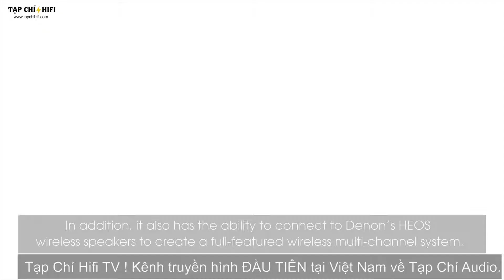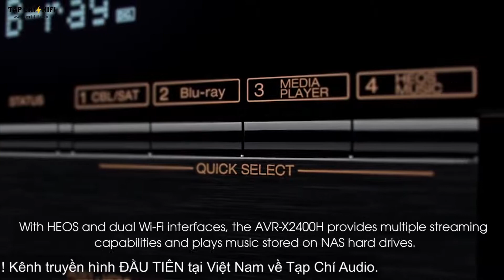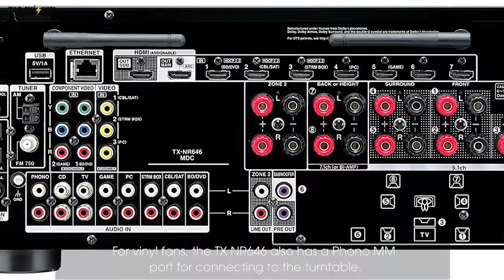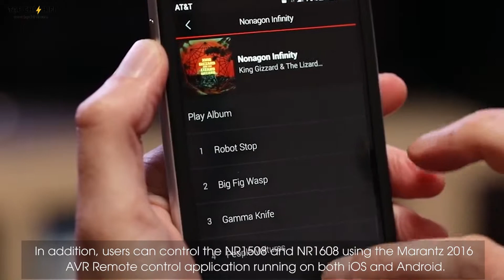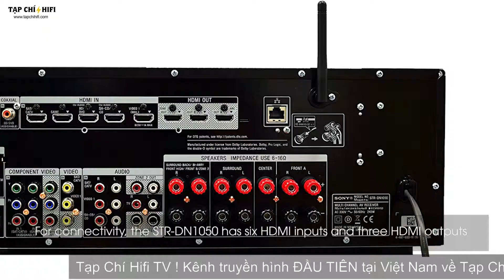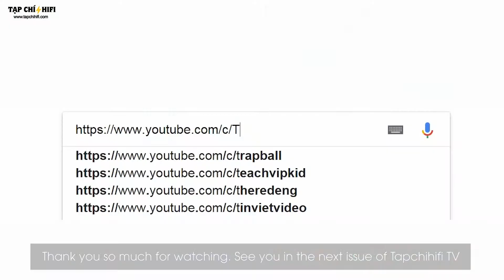Lựa chọn AV Receiver trong tầm giá 15 triệu | TapChiHiFi TV 17